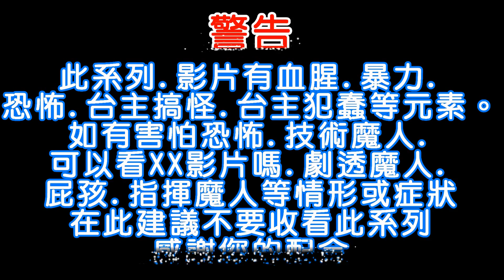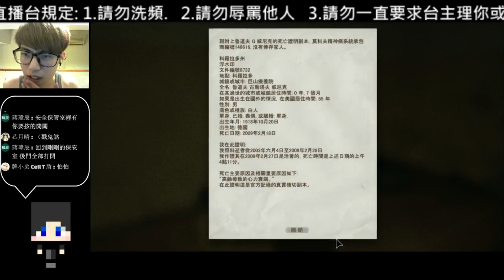【絕命精神病院】EP7-你這樣追我，我也不會接受你呀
每個想打我的都拿著棍子
只有那個胖子沒有XD

觀眾必看
尼亞斯觀眾常見問題: